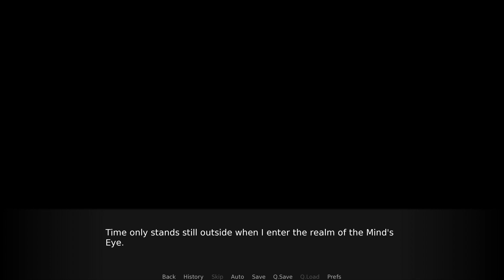Memories of Better Days- Lyre #18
As Adrius mocks and taunts an imprisoned Luvun, the fallen lord looks back into the newly coronated king's past...

Man, it's really makes me conflicted seeing how Adrius is now compared to how happy he was as a child.